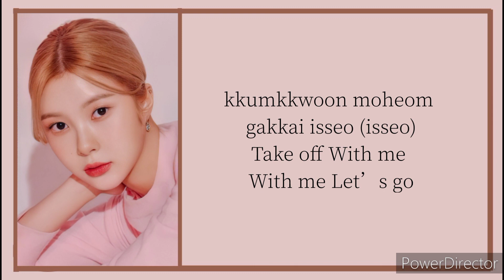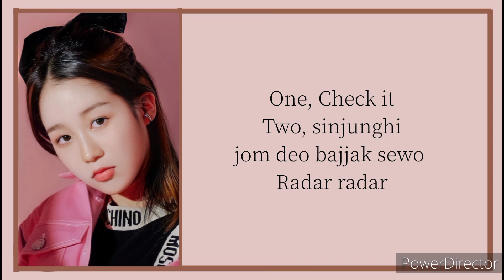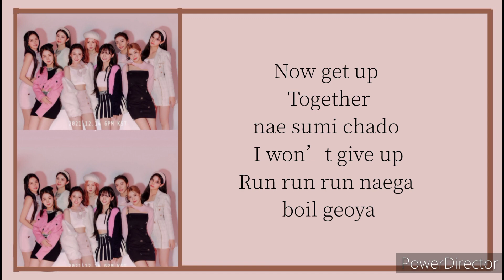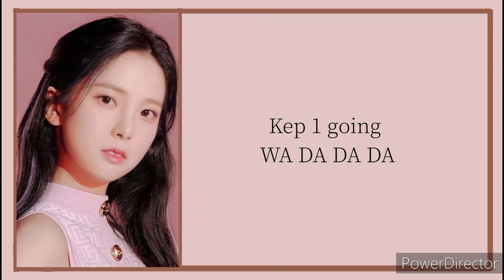KEP1ER - WA DA DA |Easy Lyrics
°ARTIST : KEP1ER
°SONG : WA DA DA
°RELEASED : 22.01.03